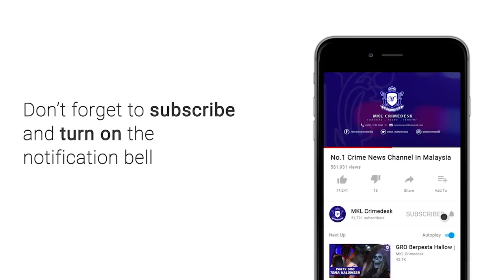MKL Crimedesk | 1 Tertimbus 4 Lagi Cedera Parah Dihempap Runtuhan MRT3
seorang pekerja warga bangladesh meninggal dunia selepas tertimbus dalam runtuhan perancah pembinaan laluan transit aliran ringan (lrt) 3 runtuh di jalan langat, bandar bukit tinggi siang tadi.

manakala 4 lagi mangsa cedera parah.

pengarah bomba selangor, norazam khamis berkata, mangsa berjaya dibawa keluar pukul 4.20 petang oleh pihaknya.

kejadian itu turut membabitkan tiga warga bangladesh dan seorang warga indonesia yang dilaporkan cedera.

3 jentera dari balai bomba dan penyelamat sri andalas, pelabuhan klang dan shah alam bergegas ke lokasi kejadian.

dalam pada itu, ketua polis daerah klang selatan acp shamsul amar ramli berkata insiden dilaporkan berlaku kira kira jam 2. 15 petang tadi ketika tapak berkenaan sedang beroperasi.

pihak polis terpaksa menutup laluan utama di hadapan hotel berkenaan bagi memudahkan urusan misi mencari dan menyelamat mangsa.